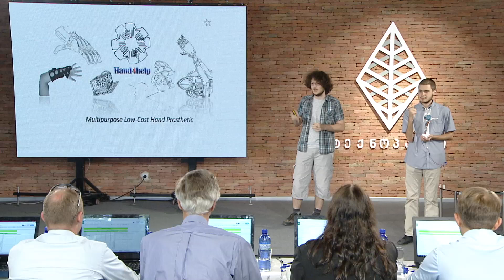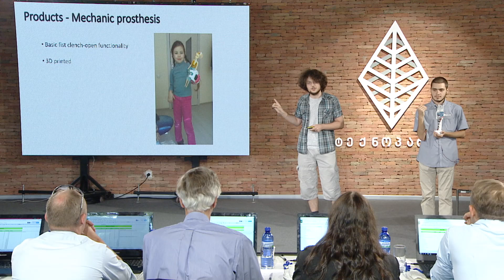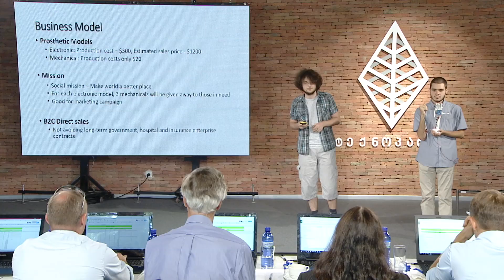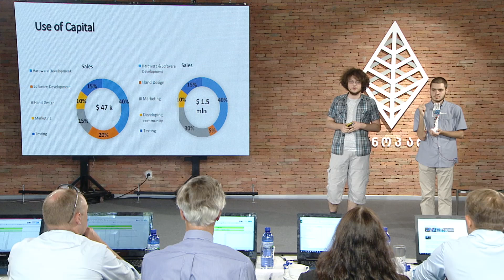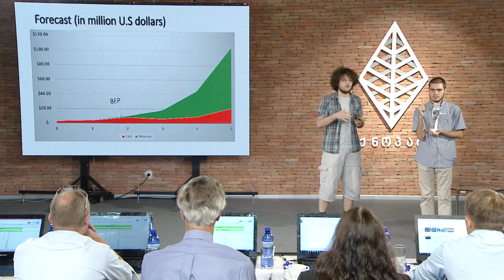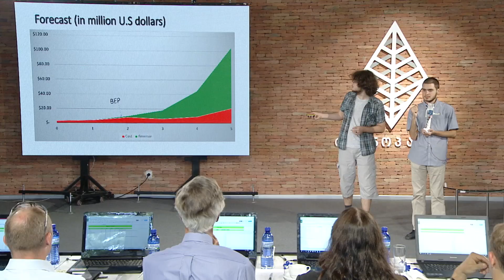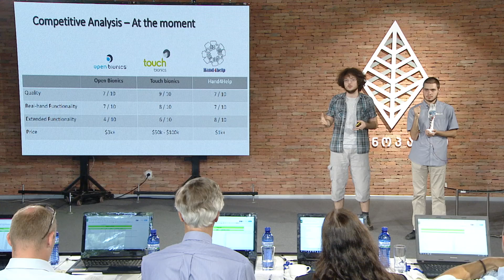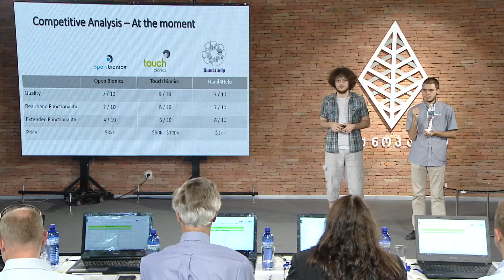HAND4HELP- Startup Georgia Finals (Profile)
გუნდი ქმნის ხელის პროთეზს, რომელიც იქნება ბაზარზე არსებულ კონკურენტებთან  შედარებით ბევრად იაფი და გაუმჯობესებული ვერსია. მოწყობილობა ხეიბარ ადამიანებს საშუალებას აძლევს კიდურების ნერვული დაბოლოებების მეშვეობით მართონ ხელის პროთეზი.